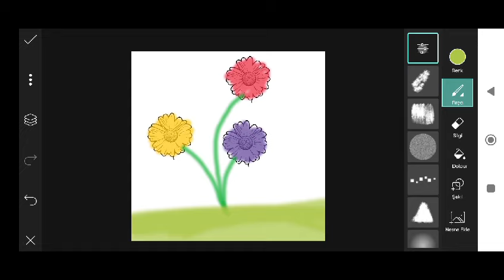Trending HDR video | A Screen Of Pure Pink sdc editing cc | Background | Bp Backdrop A380F #333